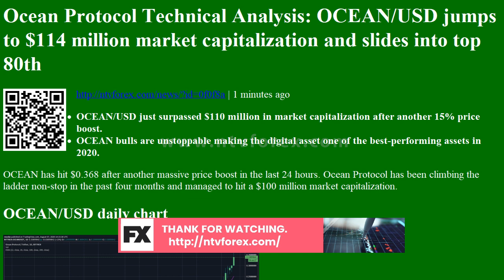Ocean Protocol Technical Analysis: OCEAN/USD jumps to $114 million market capitalization and s...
Ocean Protocol Technical Analysis: OCEAN/USD jumps to $114 million market capitalization and slides into top 80th | 1 minutes ago
OCEAN/USD just surpassed $110 million in market capitalization after another 15% price boost.
OCEAN bulls are unstoppable making the digital asset one of the best-performing assets in 2020.
OCEAN has hit $0.368 after another massive price boost in the last 24 hours. Ocean Protocol has been climbing the ladder non-stop in the past four months and managed to hit a $100 million market capitalization.
OCEAN/USD daily chart
Clearly, OCEAN is extremely bullish and in a sturdy daily uptrend facing no resistance levels but the RSI is overbought. The daily 12-EMA is currently located at $0.249 and the 26-EMA is at $0.202, both should...